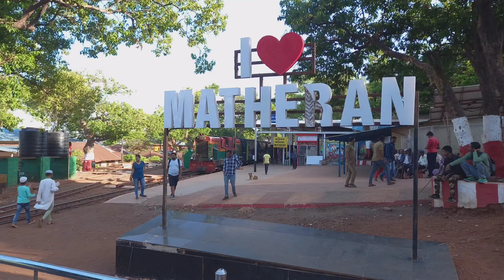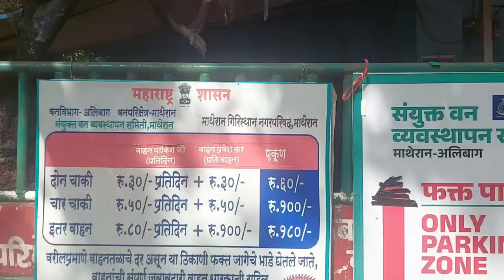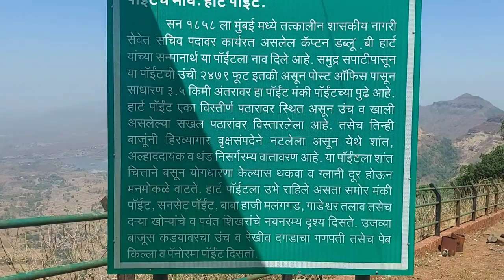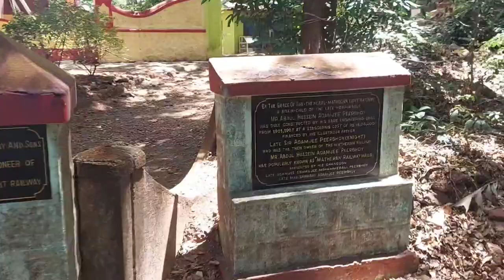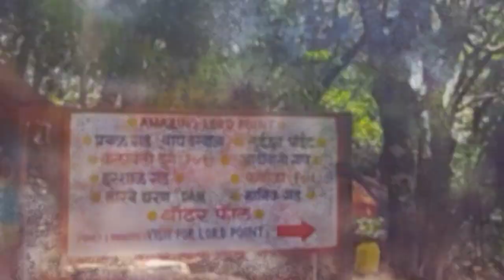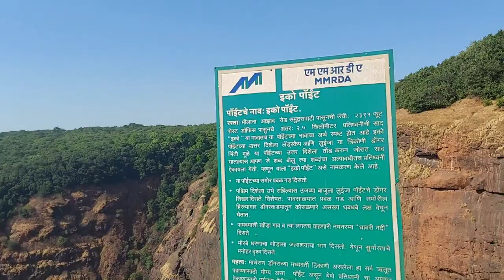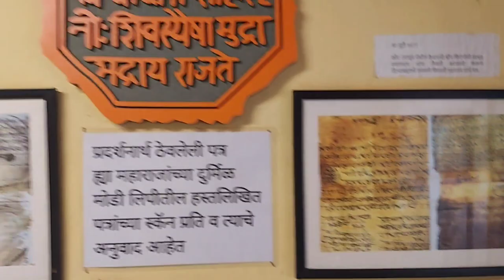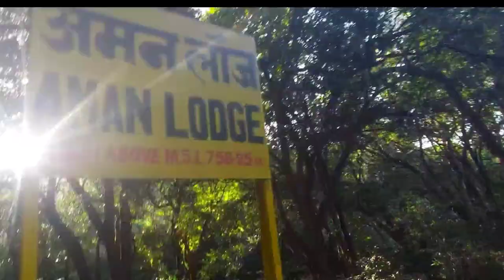Summer One day trip to Matheran Hill Station | Matheran Toy Train | One day trip from Pune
In the Raigad district of the Indian state of Maharashtra, Matheran is a municipality and a hill town free of automobiles in the Karjat taluka. One of the smallest hill stations in India, Matheran is a part of the Mumbai Metropolitan Area. It is situated in the Western Ghats at a height of about 800 metres (2,625 feet) above sea level. It is roughly 90 kilometres from Mumbai and 120 km from Pune. Many people choose it as a weekend retreat because of its proximity to these cities. The Ministry of Environment, Forest and Climate Change of the Government of India has designated Matheran, which in Marathi means "forest on the forehead" (of the Himalayas), as an eco-sensitive area. It is the only hill station without automobiles in all of Asia.
In the neighbourhood, there are a lot of hotels and Parsi bungalows. In Matheran, old British colonial buildings are still standing.The roadways are constructed of red laterite soil.

History
In 1874, Purple Flowers were at Matheran Matheran.

Map of 1911 by Matheran
Hugh Poyntz Malet, the district collector for the Raigad district at the time, made the identification of Matheran in May 1850. The development as a potential hill station was plotted out by Lord Elphinstone, the then-Governor of Bombay. Matheran was created by the British as a retreat from the summer heat in the area. Additionally, Veer Bhai Kotwal, an independence warrior, was born there.

Matheran Railway

The 20 km (12 mi) long Matheran Hill Railway was built by Sir Adamjee Peerbhoy in 1907 and travels through forested terrain. Despite being examined by UNESCO representatives, the railway was not added to the list of World Heritage Sites.The Darjeeling Railway, the Kangra Valley Railway, and the Nilgiri Mountain Railway are already on the list of other hill railways in India.

Matheran Toy Train's ageing steam engine
For the most part in 2016 and 2017, the toy train was stopped. The former Chief Minister of Maharashtra, Mr. Devendra Fadnavis, e-inaugurated it on January 26, 2018, when it reopened. However, following a landslip in 2019, it was once more temporarily discontinued. The shuttle service thereafter offers hourly trips between Aman Lodge and Matheran Station.

Hi! I’m Ankur. On my channel, you will find travelling videos and information about things and activities. I love sharing information on travel destination, travel experience and travel stories that I have practiced and learned over the years.

My mission to share my experience to people which I gained during travelling and other activities.